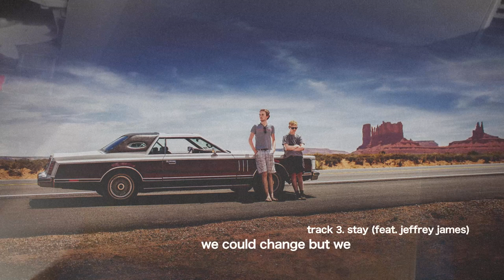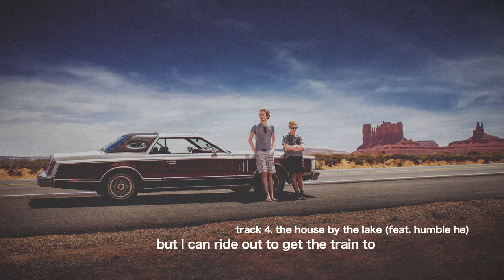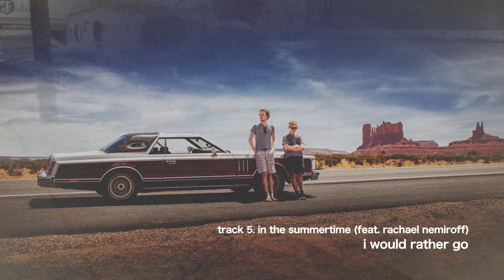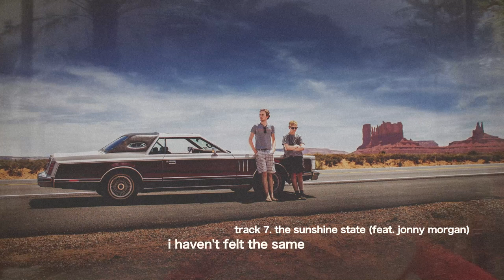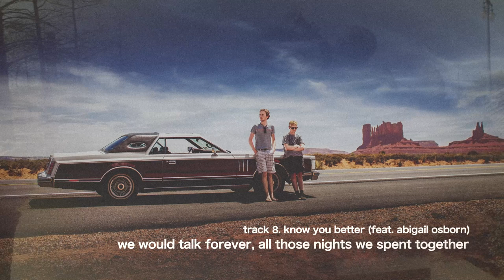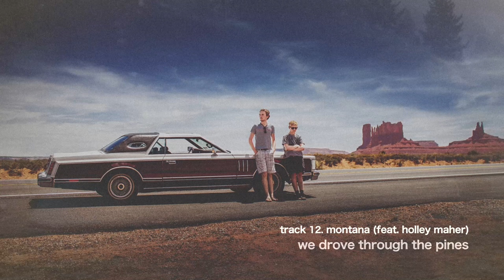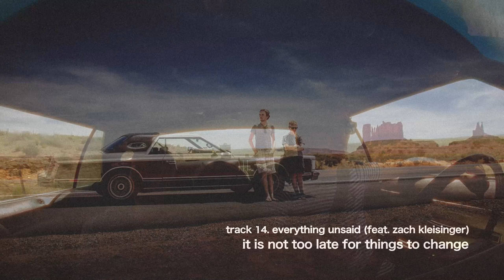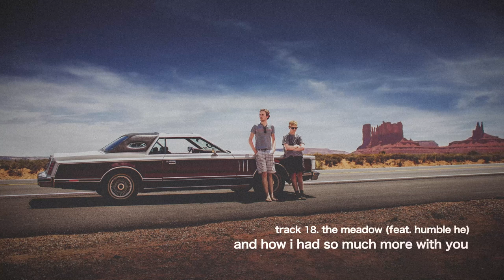Marcus Warner and Aiden Appleton - Twice Above the Atlantic (Continuous Mix)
Five years in the making, Twice Above the Atlantic is a coming-of-age documentary celebrating the spirit of youth, challenges of travel, and pursuit of the great American road trip. This is the soundtrack, written in collaboration with long-time friend Aiden Appleton, featuring eight artists from across the US, UK, and Canada. The film is scheduled to come out later this year.

Inspired by the music I was listening to in 2016, each song is written to remind me of places I’ve been to, people I’ve been with, and experiences I’ve had. I wanted each to give me the feeling of being back there in some small way, as my year in America is a story (and time in my life) that is very special to me, and there are times when I miss it beyond belief. Hopefully this is embodied in the music you are listening to and if so, I hope you enjoy my year in America.

Tracklist:

00:00 - Track 1: This Was Us
01:14 - Track 2: America (feat. Humble He) (Road Trip Version)
04:44 - Track 3: Stay (feat. Jeffrey James)
08:30 - Track 4: The House by the Lake (feat. Humble He)
11:38 - Track 5: In the Summertime (feat. Rachael Nemiroff)
14:39 - Track 6: The Apartment in Brooklyn
19:00 - Track 7: The Sunshine State (feat. Jonny Morgan)
22:06 - Track 8: Know You Better (feat. Abigail Osborn)
25:37 -  Track 9: The North-East Corner
28:03 - Track 10: Tomorrow (feat. Jonny Morgan) (Road Trip Version)
32:20 - Track 11: 80085
33:33 - Track 12: Montana (feat. Holley Maher)
36:43 - Track 13: Pacific Coast Highway (2022 Remaster)
41:02 - Track 14: Everything Unsaid (feat. Zach Kleisinger)
45:49 - Track 15: Money Well Spent
47:44 - Track 16: Strange Feeling
48:44 - Track 17: Oceanside (feat. Sweater Boy) (Road Trip Version)
52:21 - Track 18: The Meadow (feat. Humble He)

Twice Above the Atlantic (Road Trip Edition) includes bonus instrumental copies of all main tracks, extended and exclusive additional cues and song versions from the film. For the sake of brevity we included a combination of both versions in the Continuous Mix.

All tracks composed, arranged and produced by Marcus Warner and Aiden Appleton

Guitars, cajon and additional percussion recorded by Aiden Appleton
Piano, additional guitars, bouzouki, dulcimer and horn recorded by Marcus Warner
Violin recorded by David Lombardi

Mixed and mastered by Marcus Warner
Artwork and packaging design by Marcus Warner

Special thanks to Connor Read, Paul Africano, Zoe Moyler, Alexia Abbott, Matthew Mainprize, André Graça, Kane Chettle, Eva Neuberger, Tom Askin, the Sullivan family, Holley Maher, and Joe Clements.